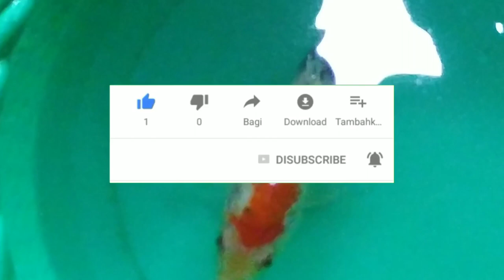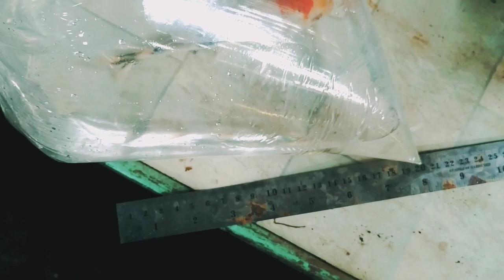Review Ikan koi Sanke 18 cm Rp 17.000,- Murah